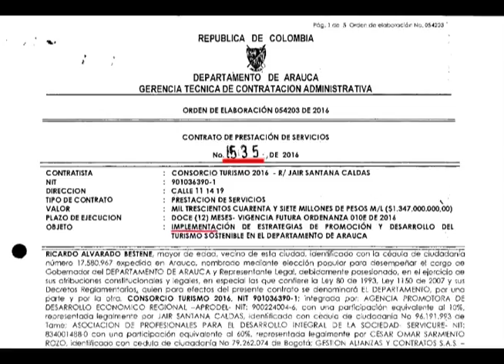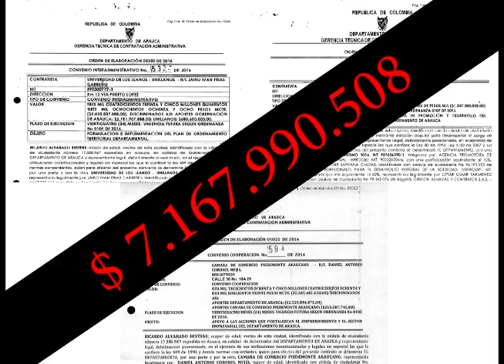NOTA: AL PARECER EXISTE EL CARRUSEL DE LA CONTRATACIÓN EN LA GOBERNACIÓN DE ARAUCA